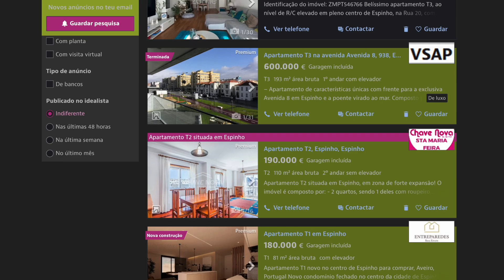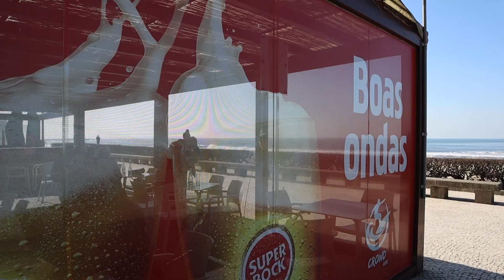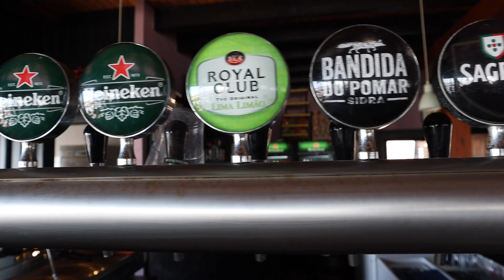What It's REALLY Like in Espinho, Portugal 🇵🇹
Josh and Kalie from ExpatsEverywhere break down what life would be like in Espinho, Portugal. The town is in the Aveiro district but is close to Porto. Is it too small though? The town is gridded out and right on the water so could it be the perfect place for those looking for something small but not too remote? Check out the details of Espinho and what Josh and Kalie think.

* VISAS FOR PORTUGAL *
We have two courses to help DIY the D7 visa and the remote worker visa for Portugal. The courses include step-by-step videos, checklists, resources, recommendations, discounts, and more. They break down the timeline and when and how to do things, plus give action items to keep you on task but not be overwhelmed. Check them out here: D7 & Remote Worker

*DIGITAL SECURITY*
Protect yourself from the increasing risk of digital crimes with our partner Aura. to get a 2 week free trial to protect yourself from the increasing risk of identity theft and digital crimes.

* YOU NEED THESE FOR YOUR D7 & REMOTE WORKER VISAS *
Need your NIF and/or bank account for Portugal? Use our special link with Bordr to receive $10 off for each. No code needed. The discount will be applied at check out when using this

Ling is a fun way to learn and practice a language.

Wanting to get your mail forwarded to you while abroad? Use Anytime Mailbox! Be sure to use this specific link when you sign up

*AROUND PORTUGAL*
Want to check out some awesome spots we like around Portugal?